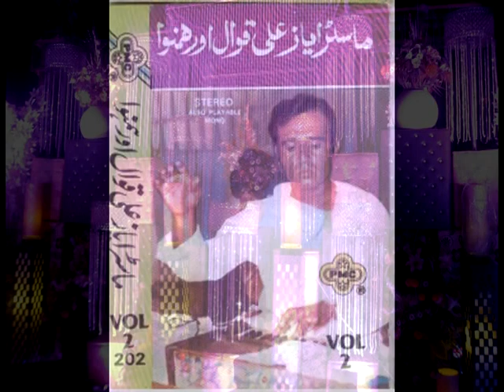MASTER AYAZ ALI JAWANI MAIN ADA-E-KAMSINI GHAZAL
REAL ARTIST
MASTER AYAZ ALI QAWWAL
Ghazal JAWANI MAIN ADA-E-KAMSINI Poet PURNAM ALABADI
QAWWALI GEET GUJRATI SINDHI &
BEST PERFORMANCE OF GHAZAL
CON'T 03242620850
master ayaz ali